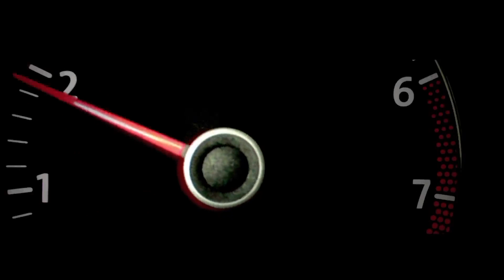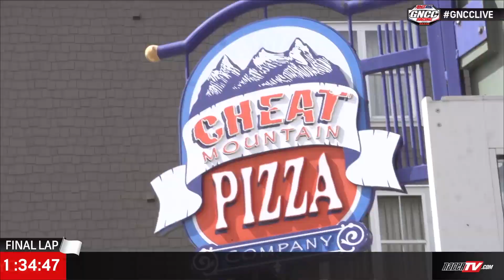2015 GNCC Round 9 Snowshoe ATVs